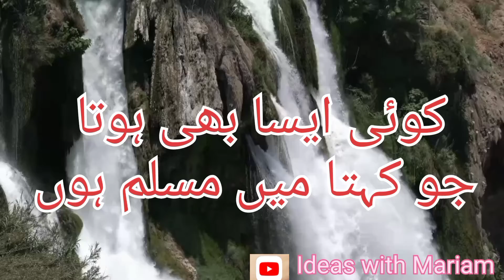Molana tariq jamil bayan | waqia e Karbala | واقعہ کربلا | Allah ko Razi kr lo | Imam Hussain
My name is Mariam Haq and this is my Account i will share my creativity on this Account
I hope you guys like it. Thank you stay Blessed ❤️